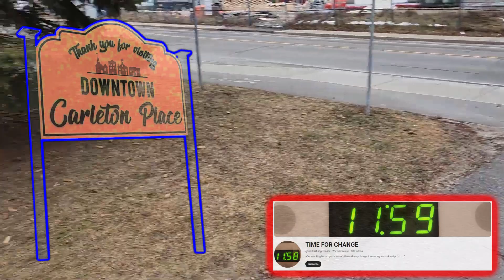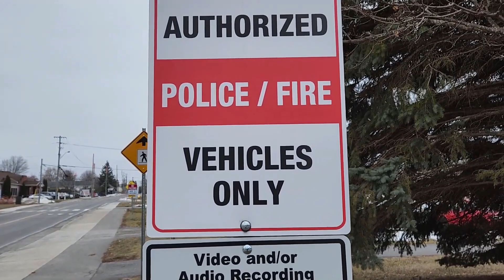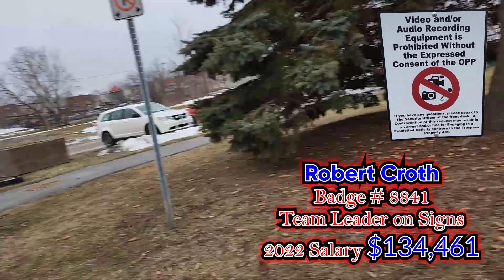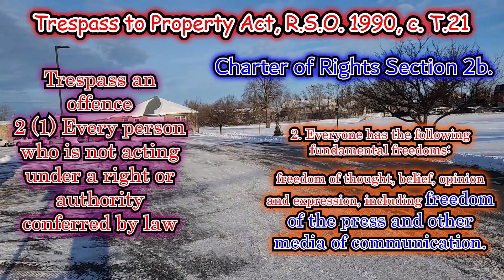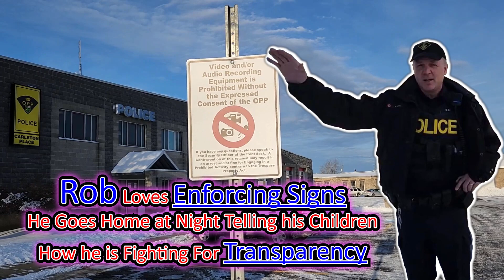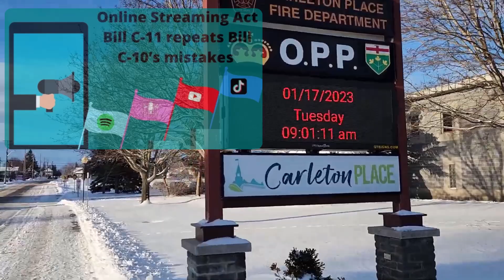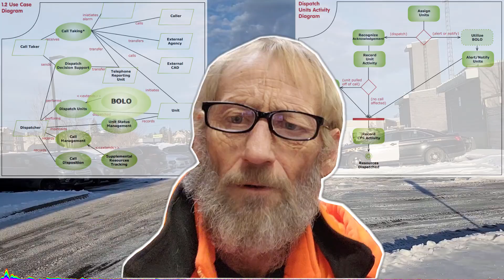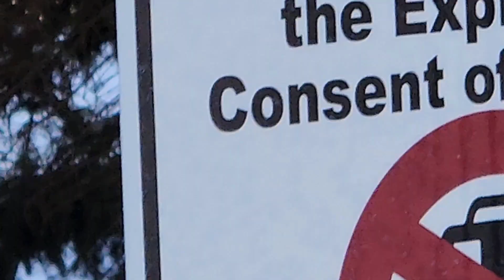Walk Of Shame! Elderly Canadian Man Stands Up For His Rights